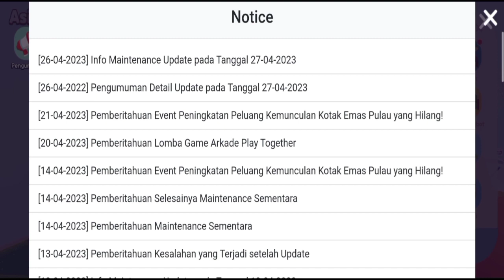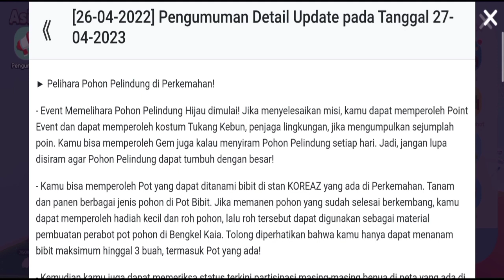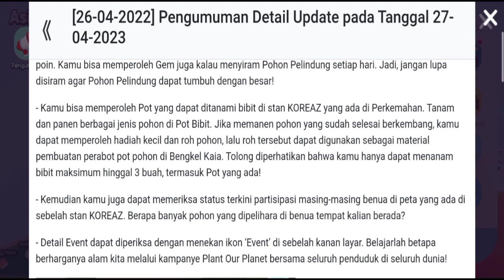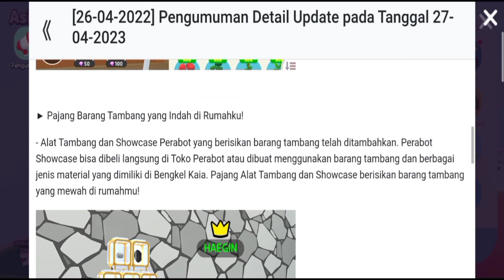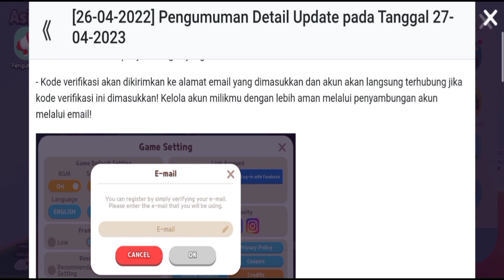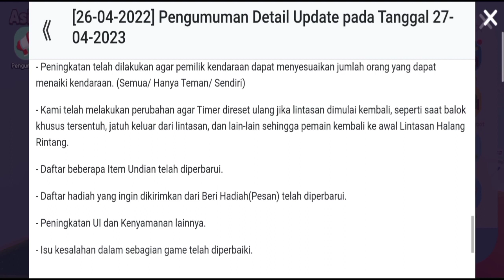DETAIL UPDATE PLAY TOGETHER TERBARU ADA MAPS BARU DAN KUIS BERHADIAH